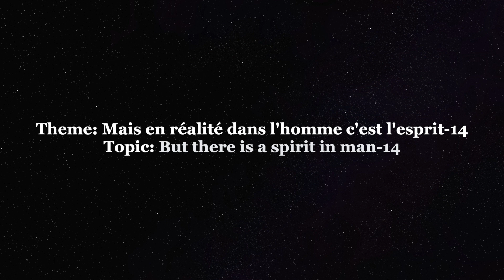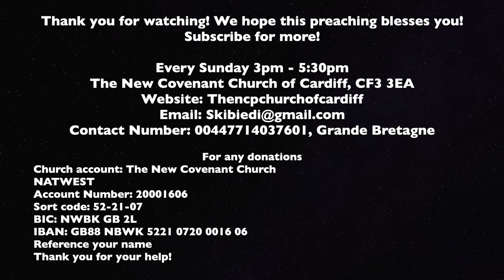Pastor Serge Kibiedi | En réalité dans l'homme c'est l'esprit-14 "But there is a spirit in man-14"